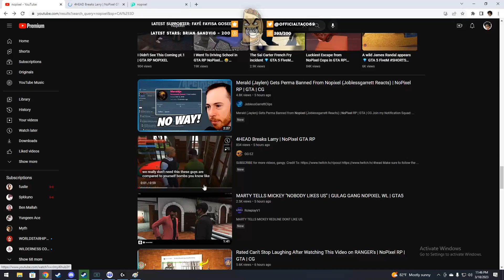Taco Breaks After 4Head Broke Larry by Saying This.. | NoPixel RP | GTA | CG